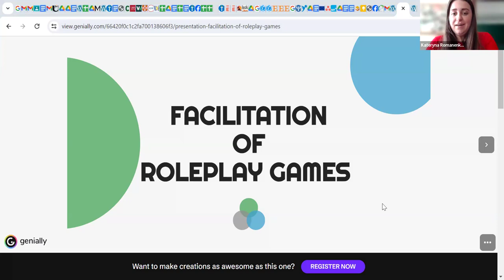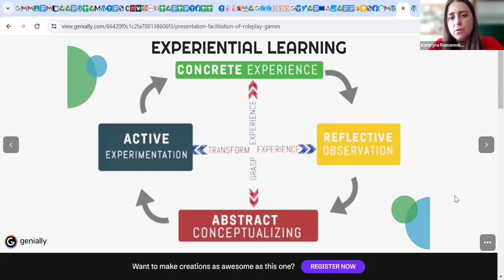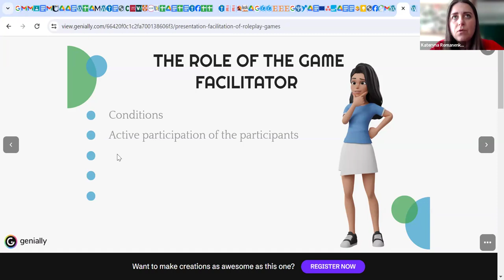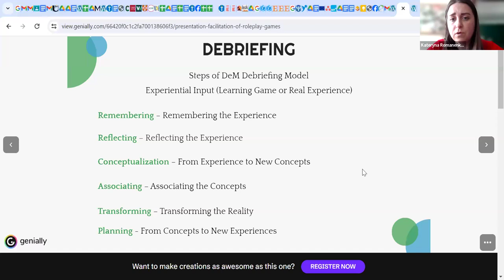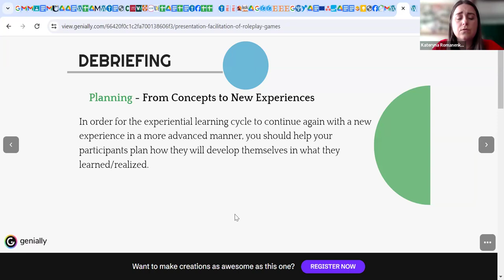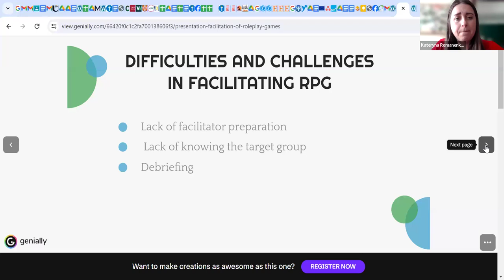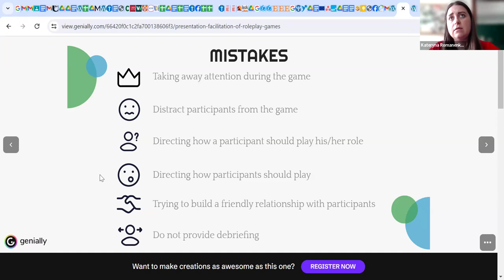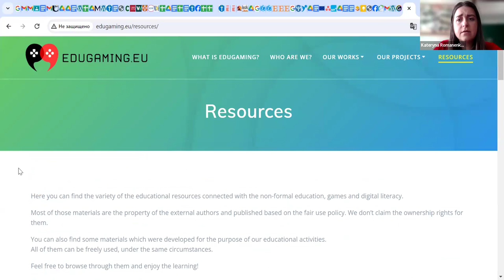Facilitation of Educational RPGs w Kateryna Romanenko (CARE project)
This video is part 2 of a three part series about educational live action role play games (Edu-LARPs)

In this video the speaker Kateryna Romanendo is leading a conversation regarding the facilitation of educational RPGs: how to make them effective as possible and how to make an inclusive and comprehensive debriefing

This webinars are part of the CARE project (Climate Action Role Play Experience), co-funded by the European Union through the Erasmus+ Program and the Italian National Agency, Agenzia Italiana per la Gioventù

- ASNU (Associazione Science Naturali Unite) is an NGO from Italy with a focus on enviornment in every aspect: raising awareness, research and study and, in this case, education.

- ANIMUS Foundation is a Polish NGO focused on education.